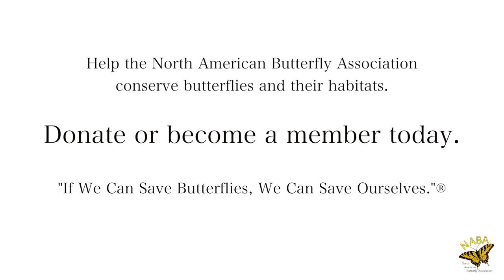Save The Migration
Help the North American Butterfly Association conserve butterflies and their habitats.

Monarchs have suffered an immense population decline in recent decades. Threats range from habitat loss and pesticide exposure to genetic swamping from commercially-raised butterflies released into the environment. The problems are complex and require innovative approaches to create and enhance stopover sights along the migration route and address unregulated impacts to overwintering grounds.

Boosting the overall population by gardening for butterflies, establishing larger blocks of favorable vegetation and educating the public about commercial butterfly releases will help overcome many challenges we face. Much more work is needed to protect and expand overwintering sites.